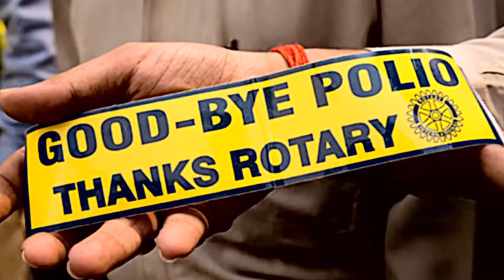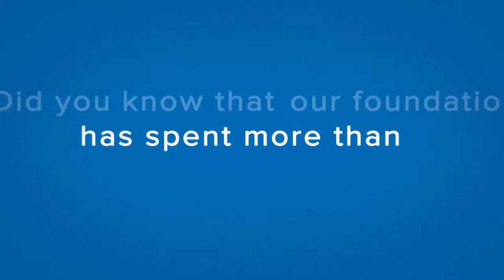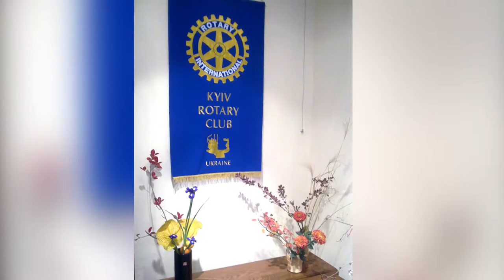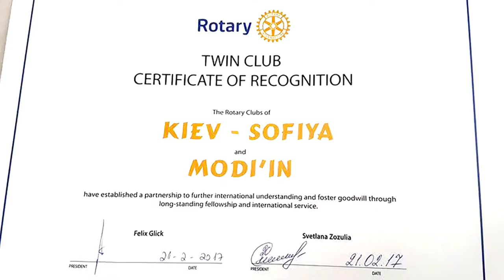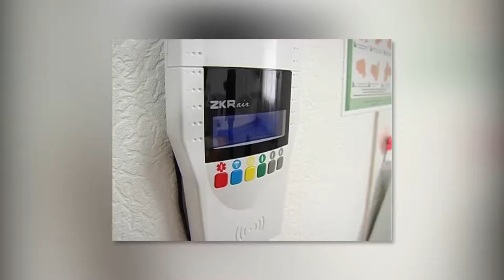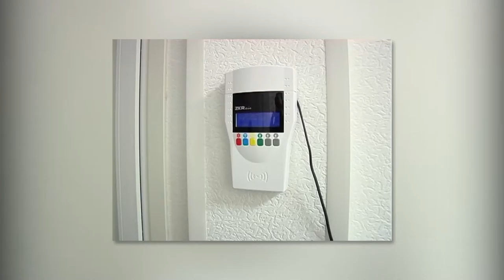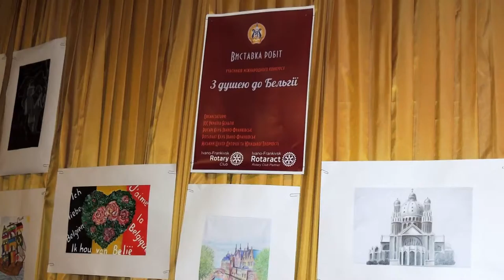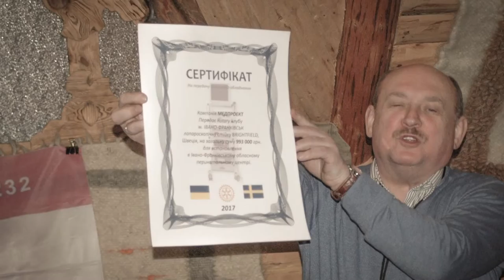Rotary Ukraine News 2017/03/10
Watch in the news release:
Bill Gates will speak in Atlanta; a joint project of Ukrainian and Turkish Rotarians; twin-new clubs established in Ukraine; winners of the competition “To Belgium with soul” ; tournament "Rotary skittle" in Kharkiv.